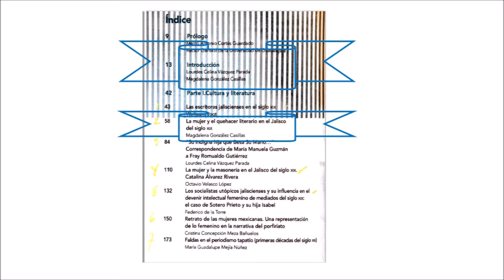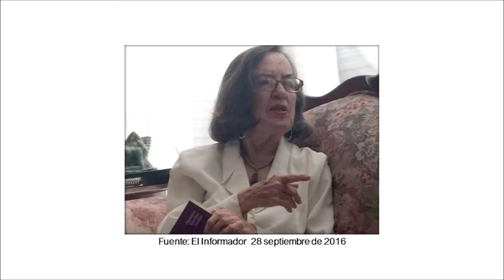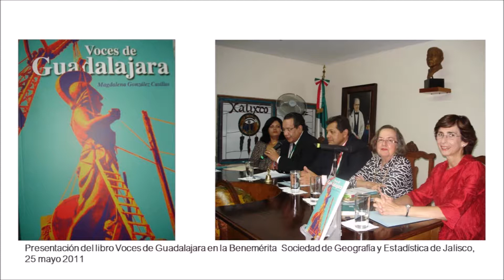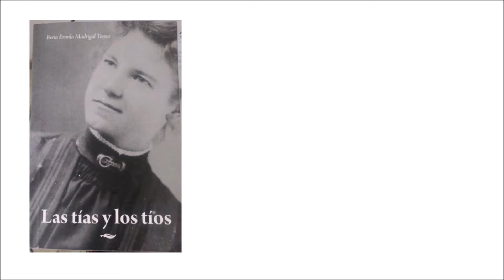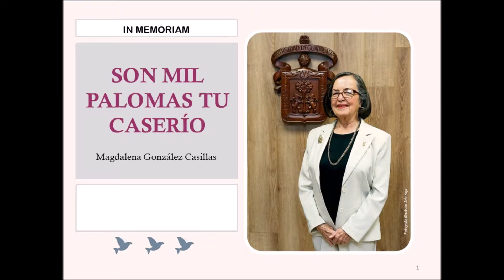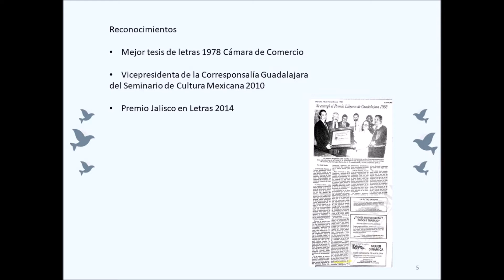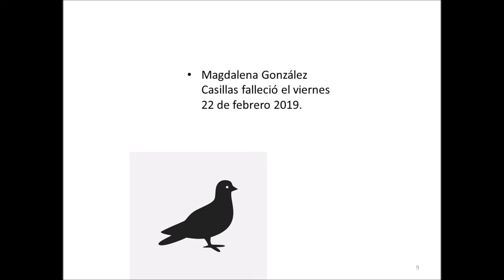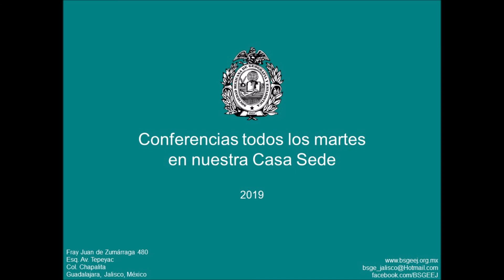IN MEMORIAM Recordando la obra de Magdalena González Casillas, Son mil palomas tu caserío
Martes 30 de abril 2019
In memoriam
Recordando la obra de Magdalena González Casillas
Son mil palomas tu caserío
a cargo de nuestras consocias
Dra. Berta Ermila Madrigal Torres
Dra. Nélida Villafuerte Cosme
Dra. Silvia Magdalena Quezada Camberos